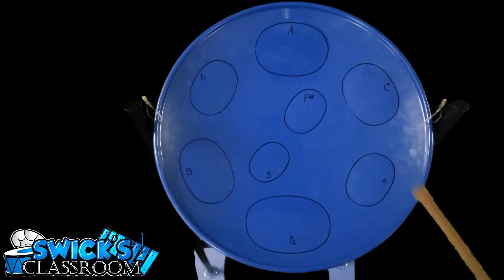"Jumbie Montuno" for Jumbie Jam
An original composition by Tyler Swick for Jumbie Jam.